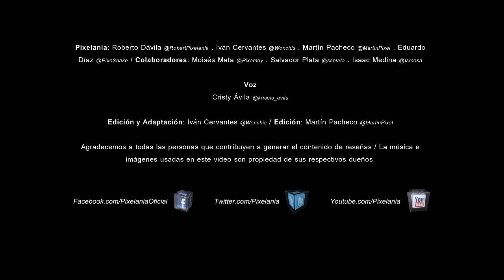Video Reseña - PES 2014 - Pixelania